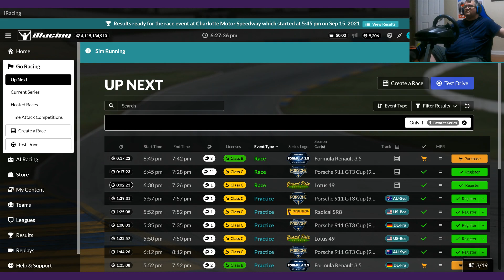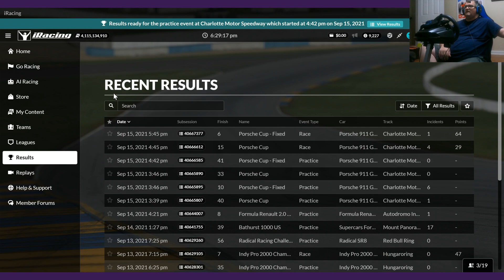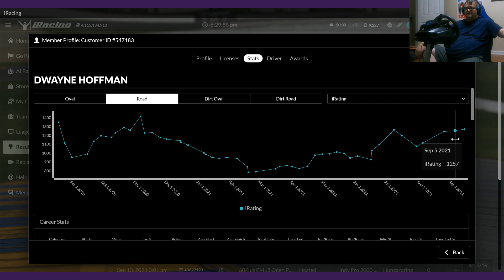Stream 152A - PCup Doubleheader!